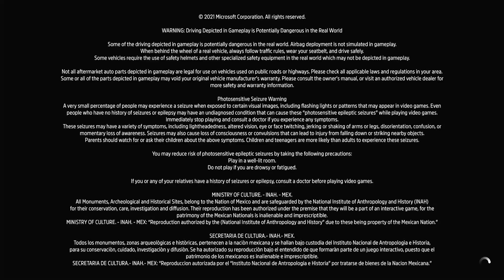FORZA HORIZON 5 GAMEPLAY